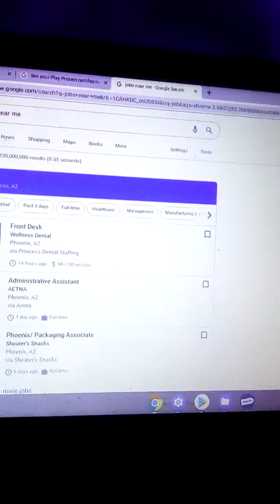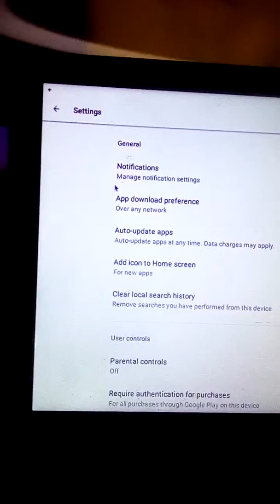Can't get online through Google play app?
More proof of the never ending harassmenr